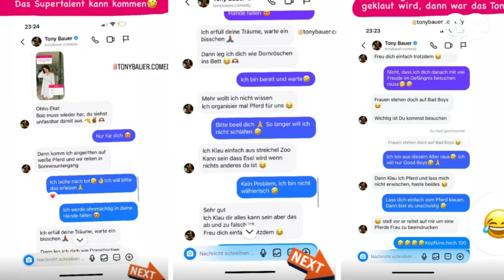WITZIGER CHAT GELEAKT: WAS GEHT DENN DA ZWISCHEN EKAT UND "LET'S DANCE"-COMEDIA... | SH News German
WITZIGER CHAT GELEAKT: WAS GEHT DENN DA ZWISCHEN EKAT UND "LET'S DANCE"-COMEDIAN TONY BAUER? | SH News German